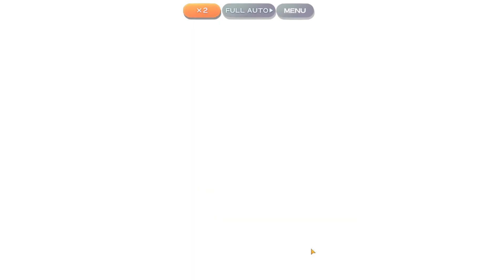Phantasm 3 Units (10th October 2024)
Prae op